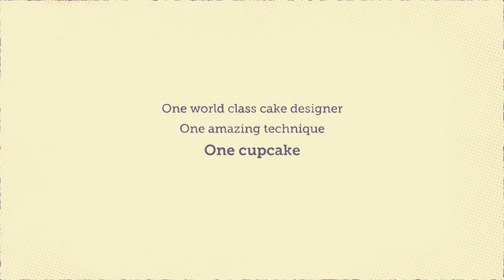Spun Sugar Nest Isomalt Decoration by Chef Charity | Project Cupcake Craftsy Cake Decorating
You can also enter to win a free Craftsy class of your choosing!
Chef Charity — aka The Sugar Sorceress — is a pastry chef, cake artist and owner of d'Zrt Cake Studio in La Mesa, Calif. She specializes in chocolate and sugar art, in particular wedding cakes, specialty cakes and extreme cakes.

Every week, tune in to "Project Cupcake" where Craftsy cake decorating instructors and experts create elaborate decorations to top cupcakes featuring their signature techniques. New episodes go live every Wednesday.